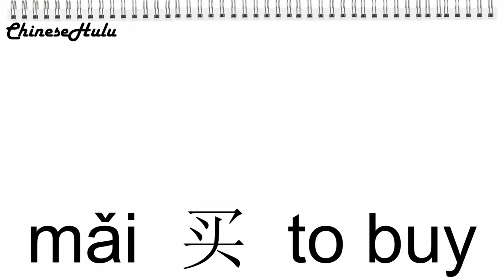【HSK 1】060 买 mǎi / how to say to buy in Chinese